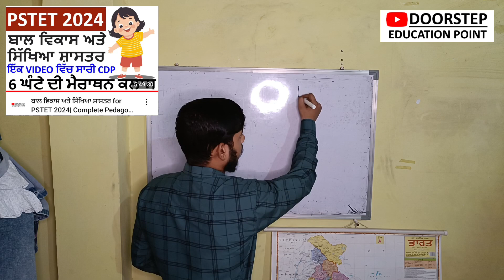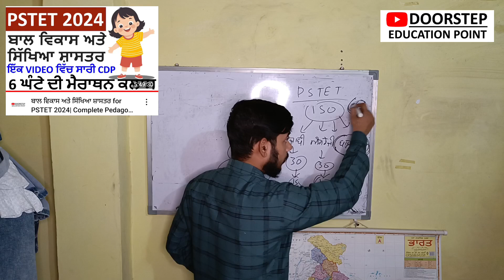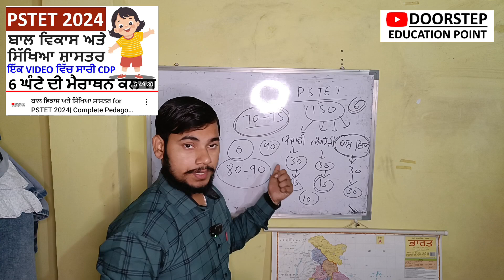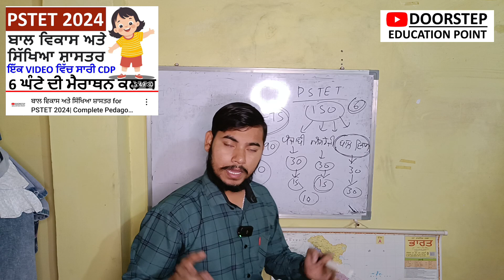PSTET 2024 Preparation